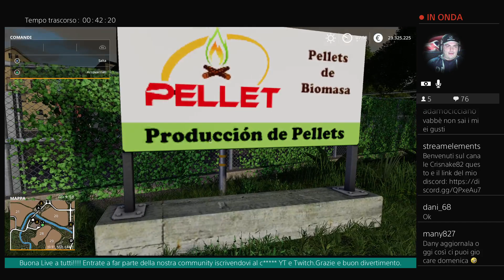FS19:Coronella Update 1.0.2.0 tutti i cambiamenti in peggio !!!!!! 😓😔😡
Grazie a chiunque voglia aiutare il canale con una piccola donazione che aiuterà a portare contenuti sempre più freschi e innovativi

Il mio microfono

Community PS4:  Agricoltura 2.0

Profilo instagram: cristian_snake82

Canale dedicato a Gameplay di simulatori e molti altro con questo spero di farvi appassionare non soltanto a videogiochi next gen... ma anche a qualcosa di simulativo/ Hold gen sono sempre ben disposto a consigli sotto i miei video e in tutti i social in descrizione un saluto a tutti e buon game.

Passate a trovarci in community "Passion games" su PS4 saremo tutti felici di fare la vostra conoscenza e una community dove si può parlare di qualsiasi gioco si voglia.Con la collaborazione di: crisnake82 e Many827.